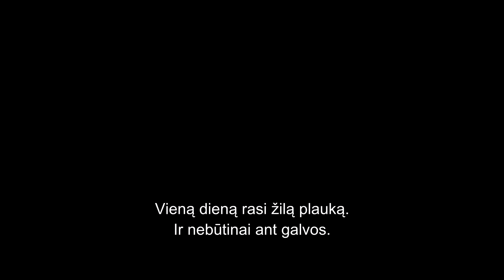Komedija - drama "Roko karalienė" - kinuose nuo rugsėjo 11 d.